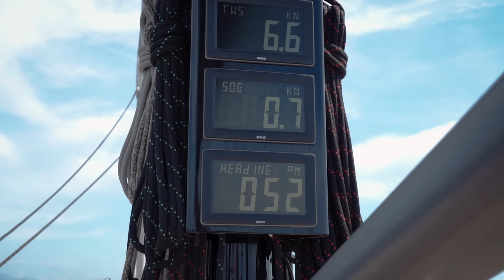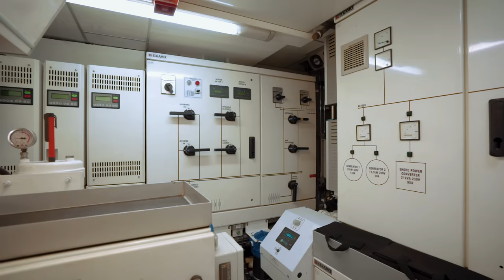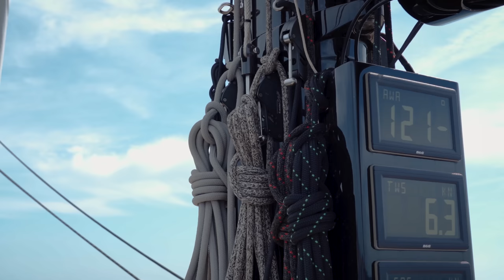ONE OF THE FINEST 100' SAILING YACHTS IN THE WORLD - "HOPPETOSSE"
100' (30.48m)
NAUTOR'S SWAN
2006
3 Cabins
7 Guests
4 Crew
ASKING PRICE
€ 3,800,000